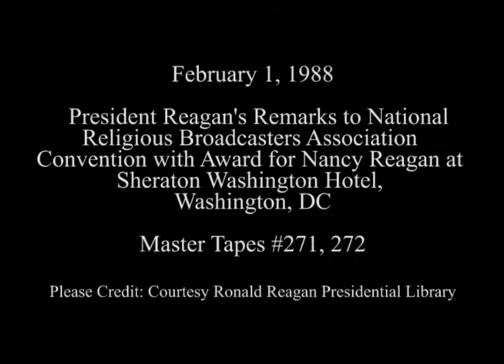President Reagan's Remarks to National Religious Broadcasters Association on February 1, 1988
Full Title: President and Nancy Reagan arrive on stage, Nancy Reagan is given Foster Grandparents Award, President Reagan's Remarks at the Annual Convention of the National Religious Broadcasters Association, President and Nancy Reagan depart from stage at the Sheraton Washington Hotel, Washington, DC on February 1, 1988

Access Restriction(s):Unrestricted
Use Restriction(s):Unrestricted